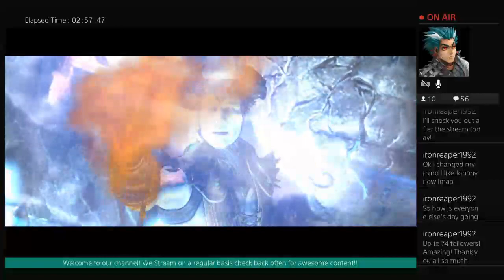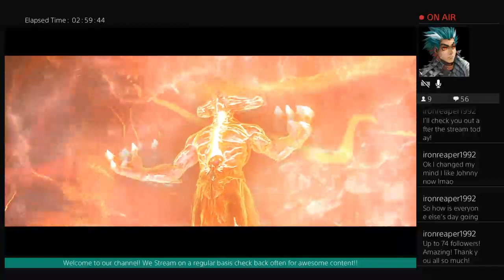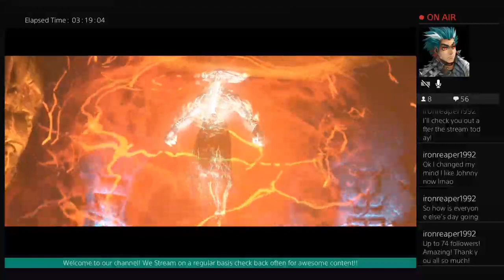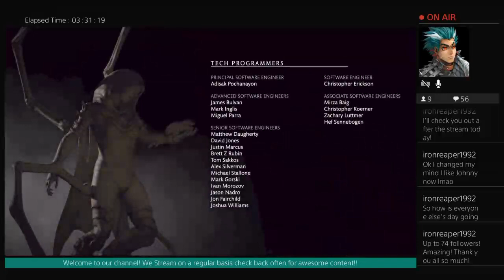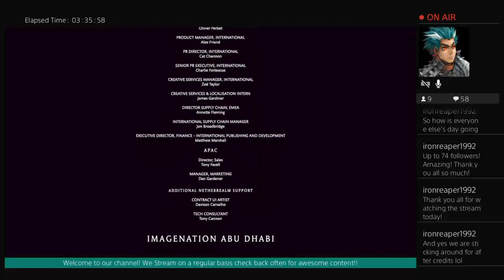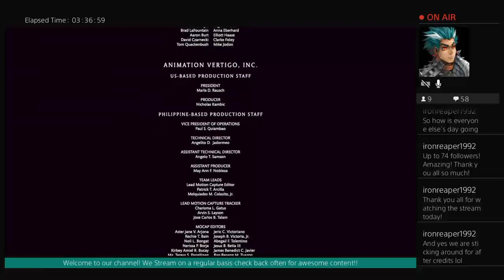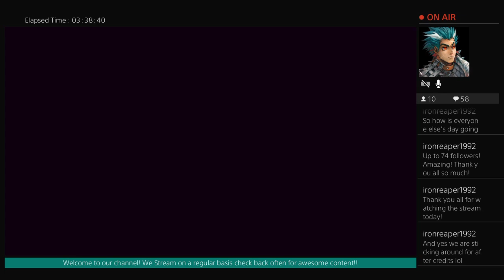Highlight: MORTAL KOMBAT X STORY MODE Part 4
Final chapter! Enjoy guys!